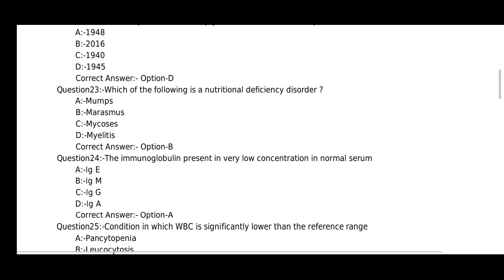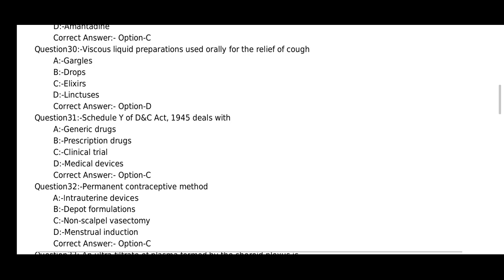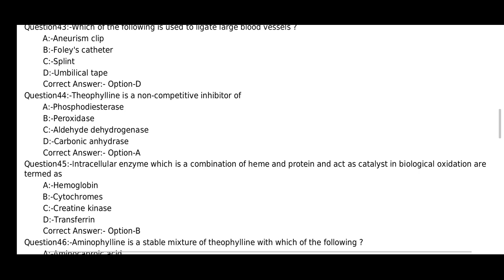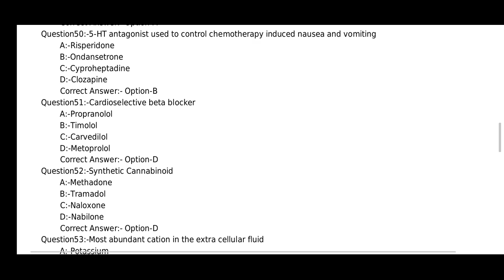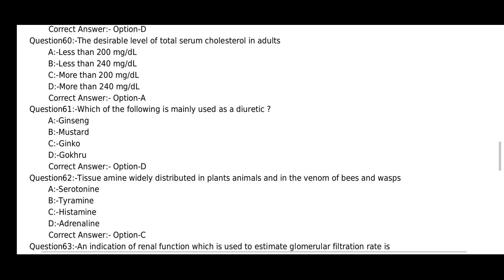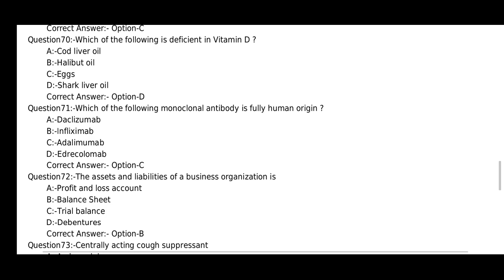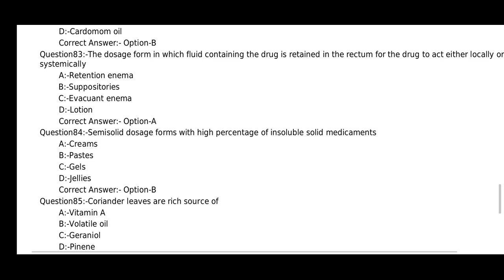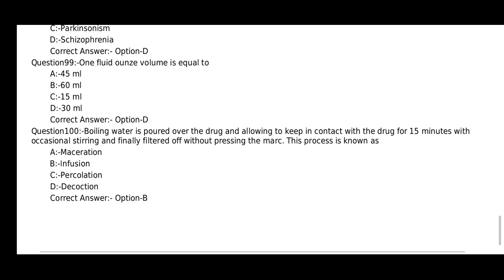Junior Lab Assistant Previous Year Question Paper 2018